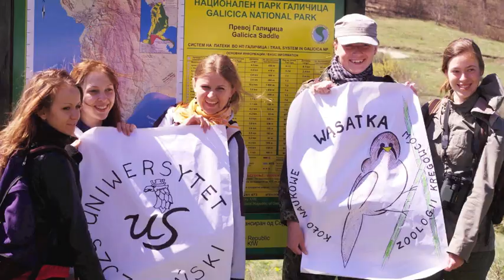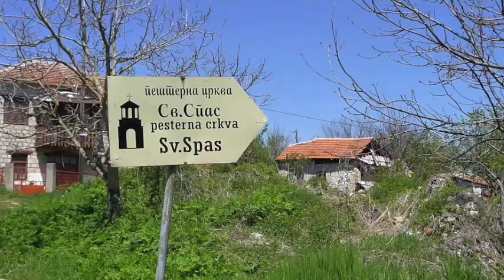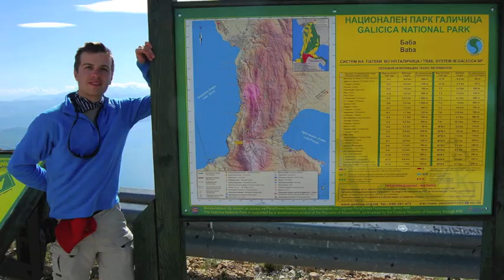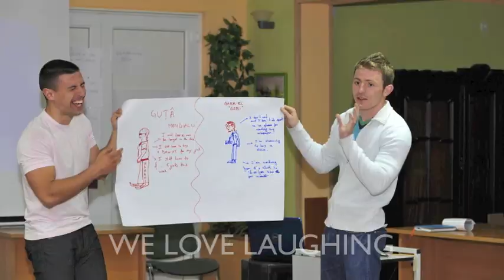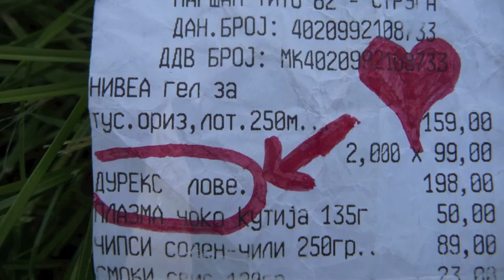Youth exchange 90 km for Planet Earth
Final video for the youth exchange "90 km for Planet Earth" 26 participants from Macedonia, Romania, Serbia, Poland and Germany spent 11 days on the shores of the Ohrid Lake in Struga, going on amazing hiking's around  the Lake area, learning new things about their countries, cultures, nature and ecology and most of all enjoying the warm sunny Macedonian weather with great people around them.

This exchange was founded by the European Commission - and the Youth in Action program.